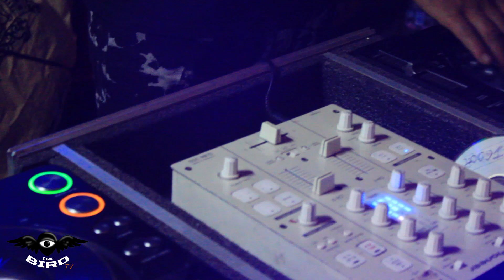Arte Alienígena en la CDMX 👽 | PSYBORN FEST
Psyborn FEST es un evento para apoyar a nuestro amigo Psyborn "el visitante" en su gira por Europa.